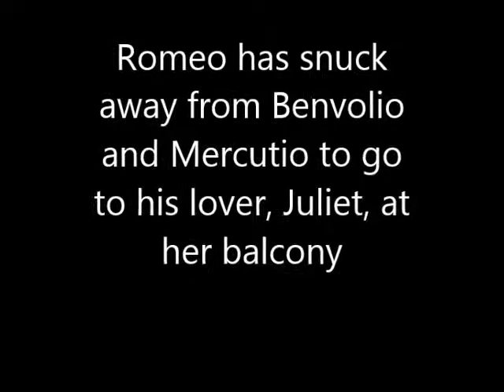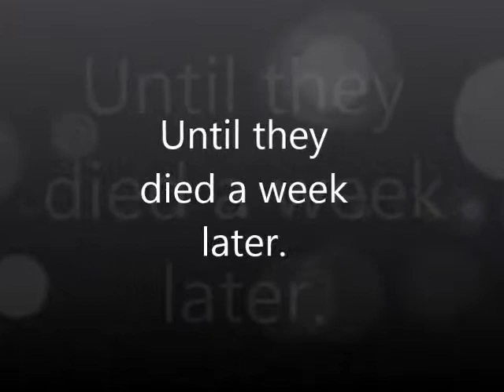R and J movie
Act 2 of Romeo and Juliet